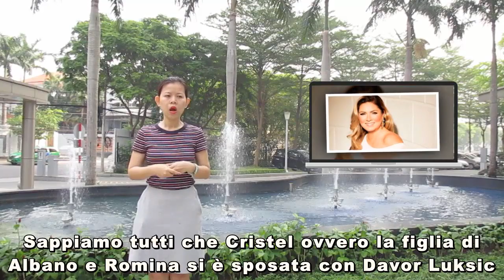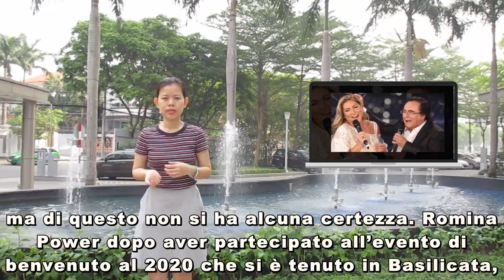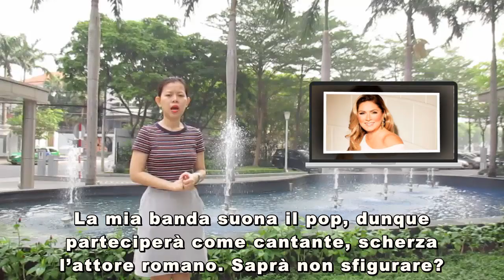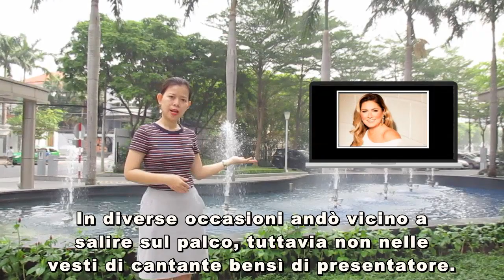Romina Power lascia l’Italia e Albano, torna a vivere in California: i fan preoccupati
Romina Power lascia l’Italia e Albano, torna a vivere in California: i fan preoccupati↵[Description]
1. Romina Power lascia l’Italia e Albano, torna a vivere in California: i fan preoccupati.
2. Loredana Lecciso il nuovo compagno, la confessione: “Siamo in simbiosi”
3. Veronica Burchielli, ex U&D, parole al miele su Zarino: 'Sono fortunata'
4. Christian De Sica ospite al Festival di Sanremo 2020: non sarà solo